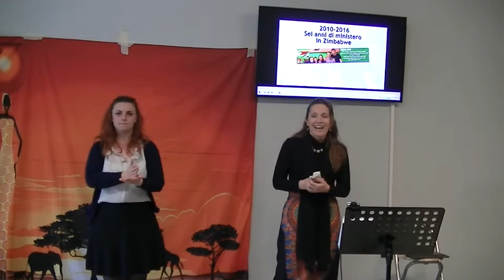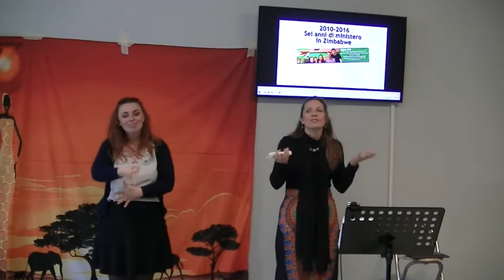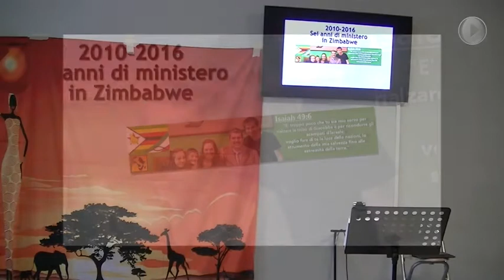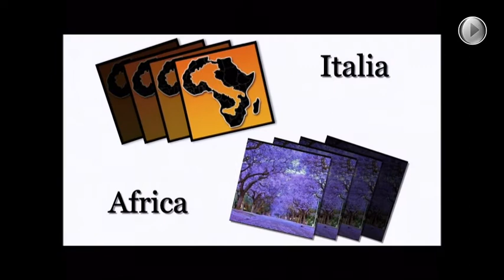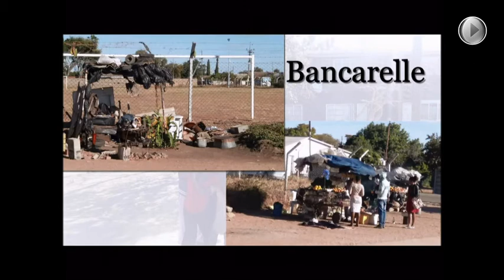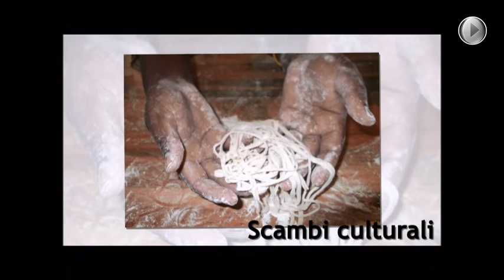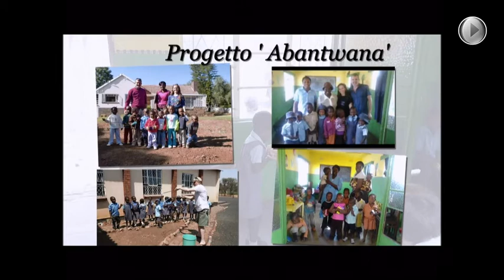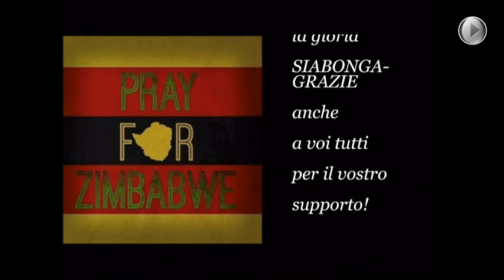Bentornata famiglia Longo parte 2°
Seconda parte della visita dei missionari Giuseppe ed Annarita Longo presso la nostra chiesa